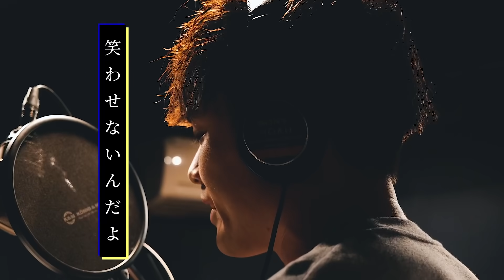【WINNER’S】可能性/ サンボマスター を最高の仲間達と歌ってみた！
まずはこの作品に携わってくださった
出演者と制作者の方々に深く感謝申し上げます。

少ない登録者にも関わらず
お忙しい中、スタジオに足を運び真剣に歌ってくださったWINNER'Sの皆さまのご協力誠にありがとうございました。

そして可能性を作曲された
サンボマスター様にも感謝申し上げます。
可能性を聴いてサッカーの試合に臨んでます。
わたしの魂の曲です。
リスペクトを込めてみんなで歌わさせていただきました。

この動画を見た多くの方に、
可能性が広がればと思っております。
by あざっす

▼ありがたき友情出演
@AK1NORIちゃんねる 様
@Ayumu___Takano 様
@umechan1024 様
@unparunpatube8 様
@kakemaru 様
@GISHI_ 様
@lisemchannel 様
@koujiro91 様
@giantkazuki 様
@vlogwinners2036 様
@REGATE 様
@ChannelMAKIHIKA 様
@mpb110 様